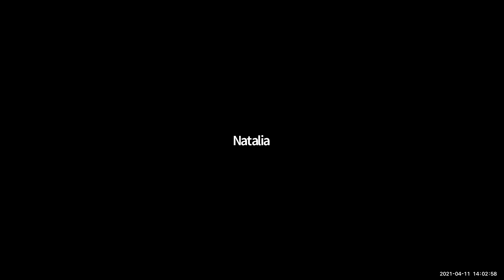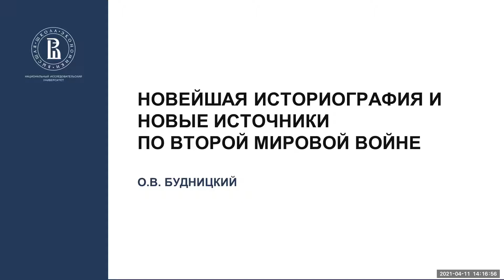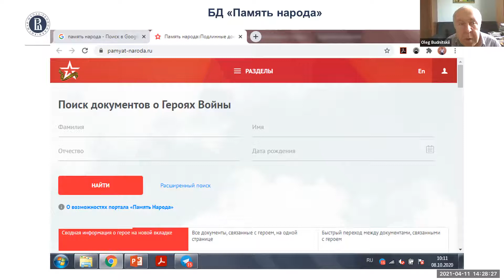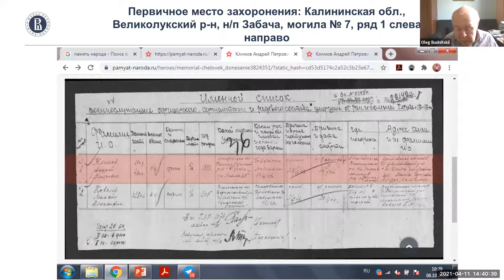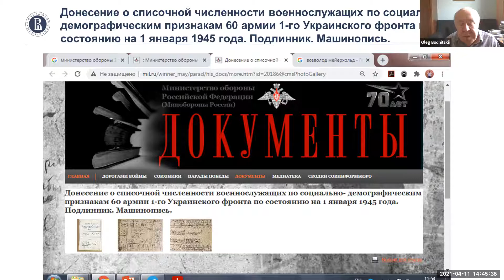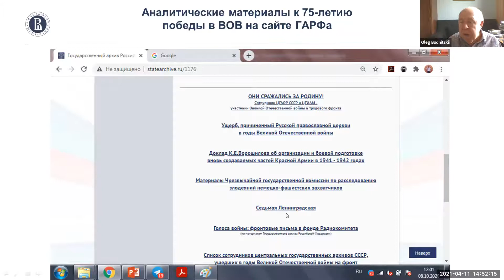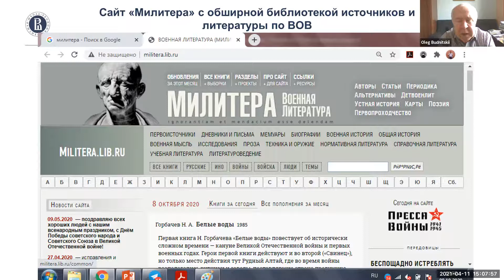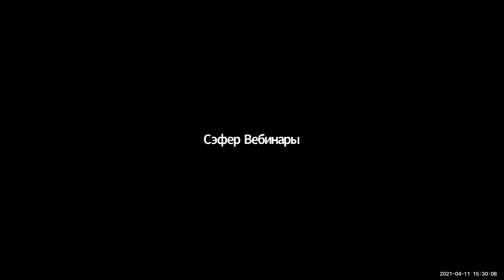О. Будницкий «Советские евреи накануне и во время Второй мировой войны» #3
В ходе курса будут рассмотрены такие вопросы как численность и социальная структура советского еврейства накануне войны, роль и место евреев в советской политической, военной и культурной элите. Отдельные лекции будут посвящены евреям в Красной армии во время войны — численности, соотношению рядовых, офицеров и генералов, распределению по родам войск и, конечно, участию в боевых действиях. Будут рассмотрены такие проблемы, как женщины в Красной армии, роль евреев в военной промышленности, а также в создании «образа войны» в литературе, фотографии, кино, музыке. Еще один сюжет — евреи в «военном кабинете» Сталина. Тема Холокоста рассматривается в других циклах лекций, однако обойти ее вовсе, говоря о евреях в период войны, невозможно; будут кратко освещены особенности Холокоста на территории СССР.

Лекция была прочитана в рамках курса «Советские евреи накануне и во время Второй мировой войны» вебинаров Центра «Сэфер».

Лектор — Олег Будницкий, доктор исторических наук, профессор, директор Международного центра истории и социологии Второй мировой войны и её последствий НИУ ВШЭ, автор многочисленных работ по российской истории второй половины XIX—XX веков.

Курс проходит при поддержке Genesis Philantrophy Group, Claims Conference и JOODS Humanitair Funds.